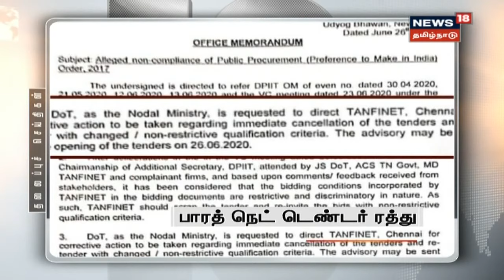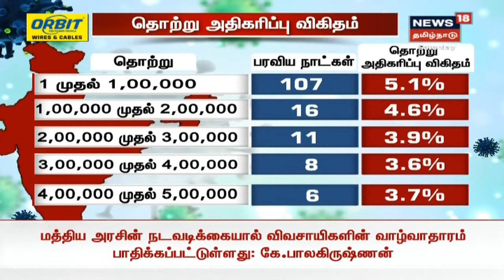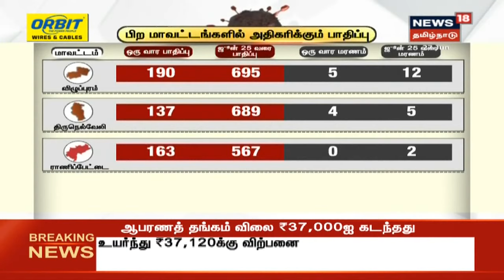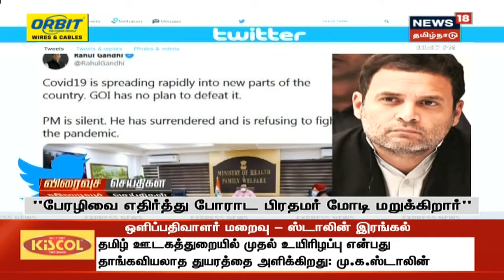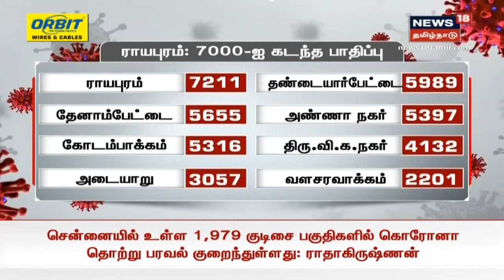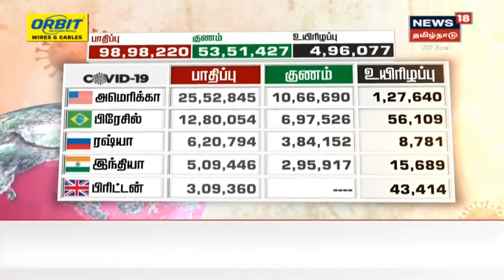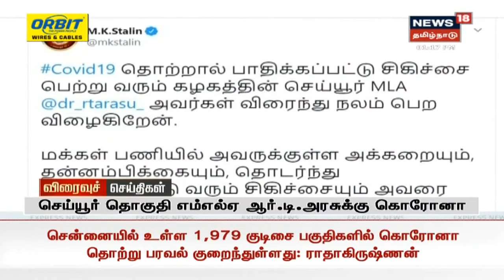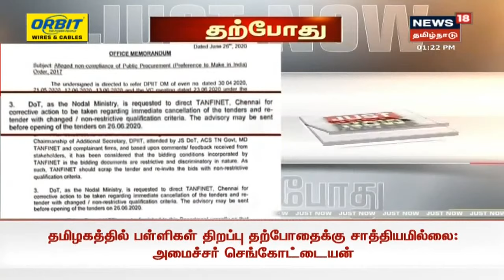பிற்பகல் முக்கியச் செய்திகள் | Top Noon Bullet-In News Of The Day | News18 Tamil Nadu | 27. 06.2020